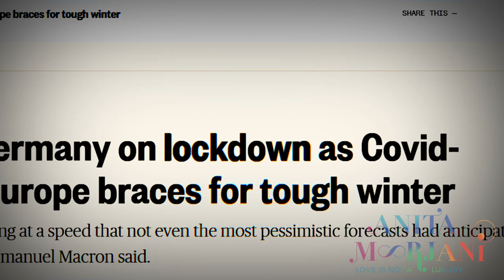Unconditional Self Love - Lightbulb Moments, 25